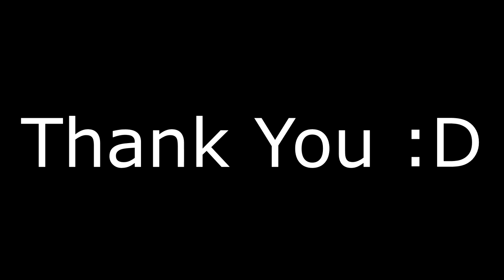Clay Pot DIY Painting | DIY 2020 | easy painting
Hi everyone, this is my first ever DIY painting. I had this clay pot with me for a very long period of time and during this lockdown, I wanted to do something with this one. So here it goes.

Please show some love and support me.

Clay Pot Painting  Ideas| DIY 2020 | easy painting